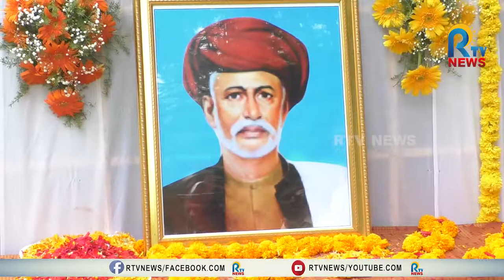ఆదర్శప్రాయుడు మహాత్మ జ్యోతురావు పూలే - జిల్లా కలెక్టర్ నాగలక్ష్మి సెల్వరాజన్ |RTVNEWS |ANANTAPUR